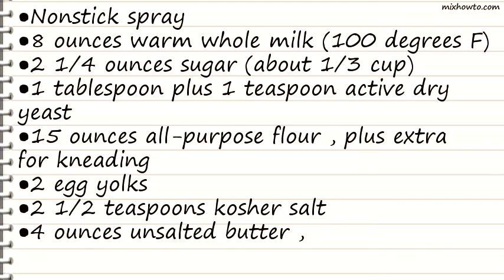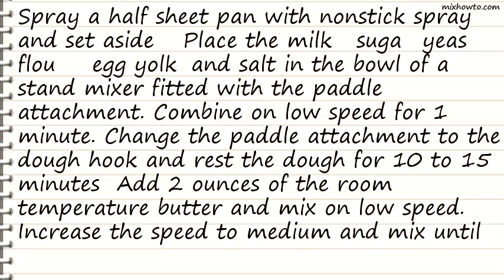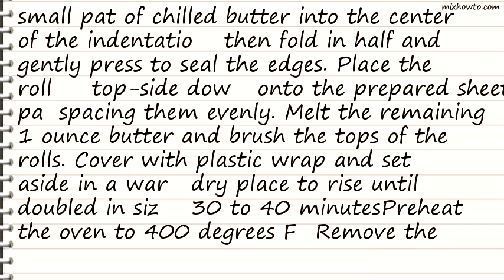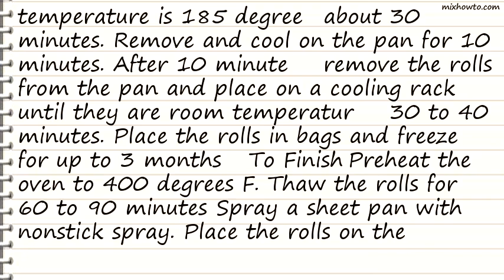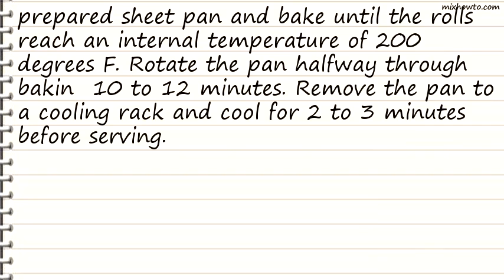Recipe Parker House Rolls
INGREDIENTS:
●Nonstick spray
●8 ounces warm whole milk (100 degrees F)
●2 1/4 ounces sugar (about 1/3 cup)
●1 tablespoon plus 1 teaspoon active dry yeast
●15 ounces all-purpose flour , plus extra for kneading
●4 ounces unsalted butter ,
●3 ounces at room temperature,
●1 ounce chilled and cut into 16 small cubes